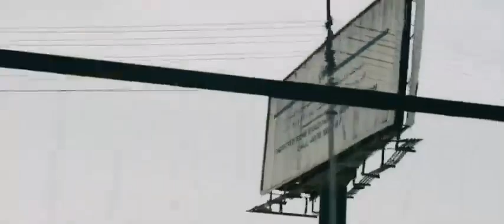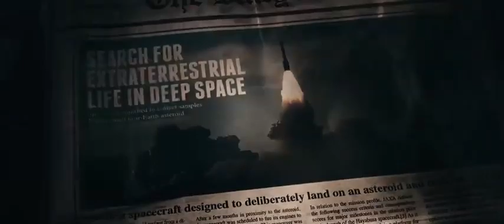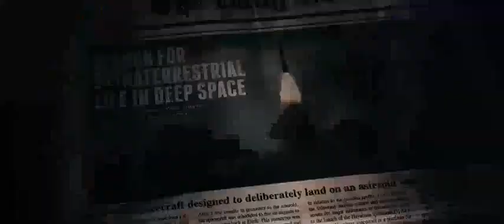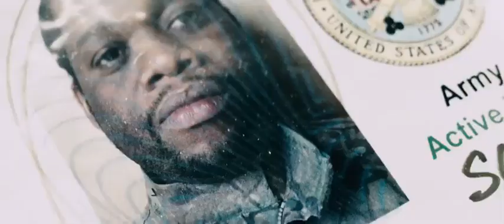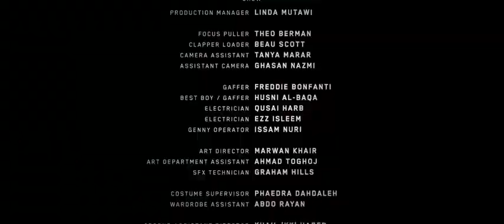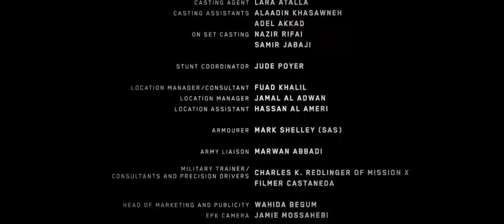T R E N D I N G N O W: ACTION MOVIE 2024 (MUST WATCH)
Best movie 2024, Best Sci-fi, Best Military Defense movie, secret intelligence,  best sniper Action film (Hollywood Full Movie 2024)